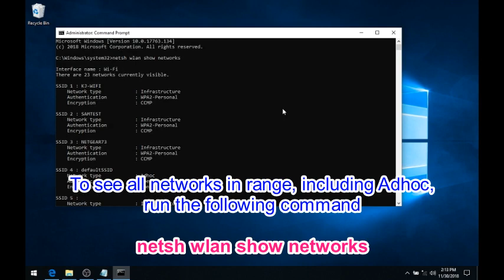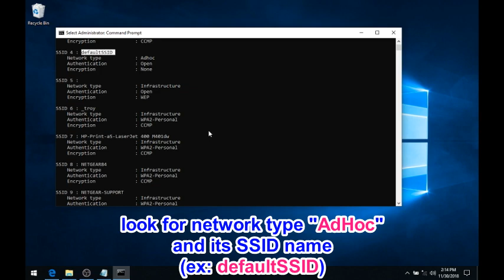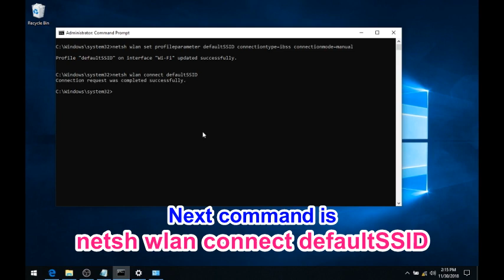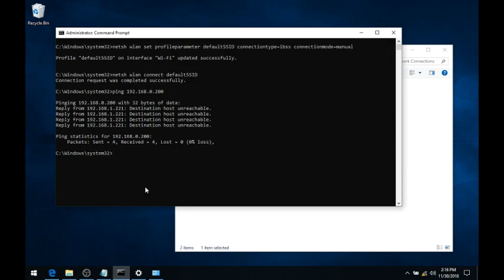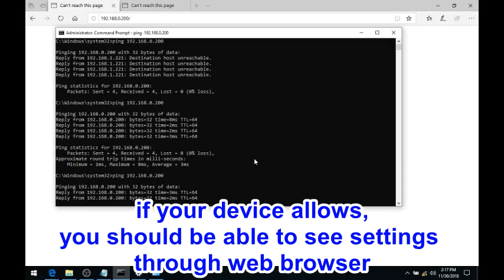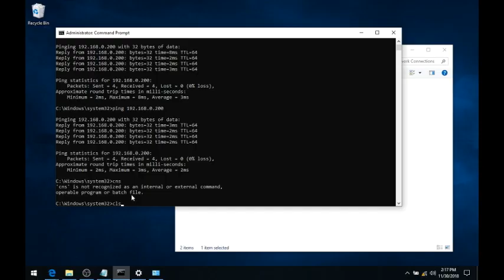How to set up an AdHoc WiFi network in Windows 10 & 8 | adhoc ad-hoc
Since Windows 8.1, Microsoft limited support for Adhoc Wifi networks.  In this video you will learn how to connect AdHoc device using Windows command shell.
Commands used -
To see all networks in range : netsh wlan show networks
To setup profile :
• Windows 8:  netsh wlan set profileparameter defaultSSID connectiontype=ibss
• Windows 10:  netsh wlan set profileparameter defaultSSID connectiontype=ibss connectionmode=manual
To connect : netsh wlan connect defaultSSID
To disconnect : netsh wlan disconnect
To delete profile : netsh wlan delete profile defaultSSID